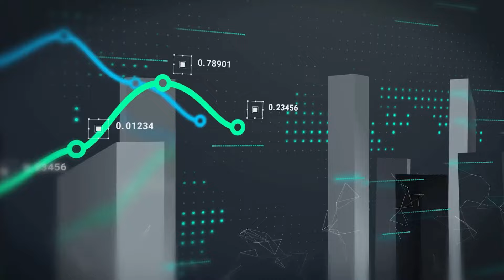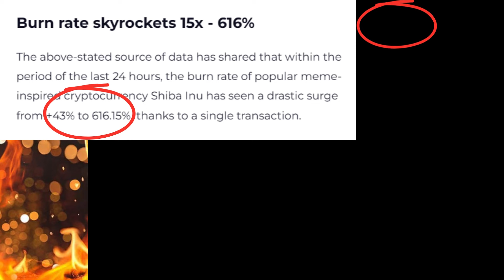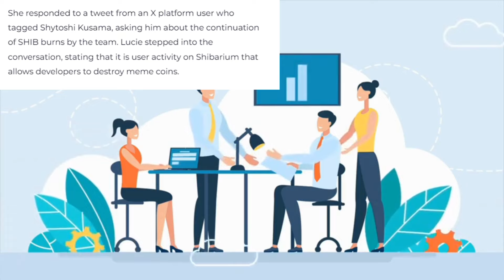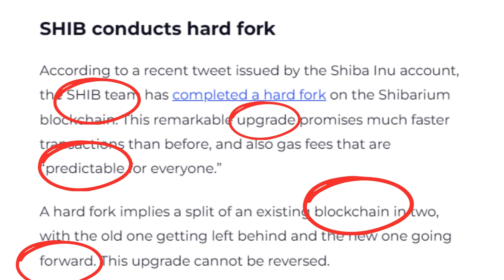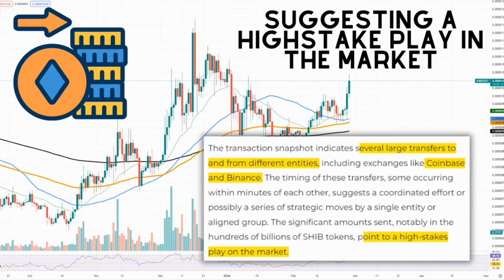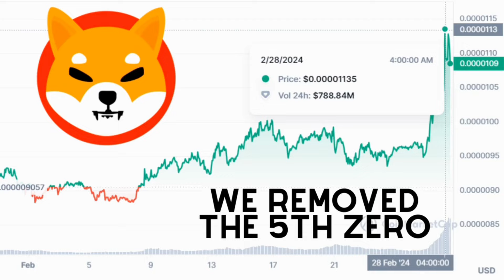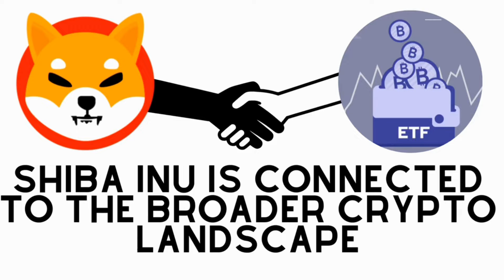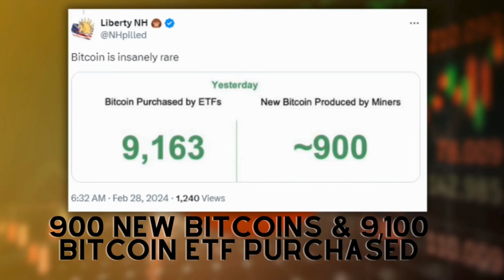SHIBA INU: SHYTOSHI WAS RIGHT! IT IS INDEED POSSIBLE !!!! - SHIBA INU COIN NEWS TODAY